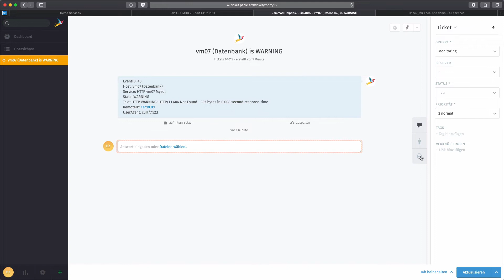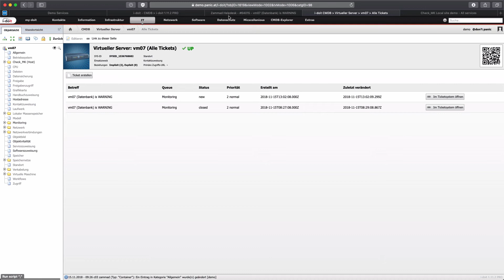IT-Dokumentation mit i-doit pro: Zammad und Check_MK verbinden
Christian Wally von der don`t panic it services zeigt Ihnen wie Sie i-doit, Zammad und Check_MK als integrierte ITSM Lösung nutzen können.